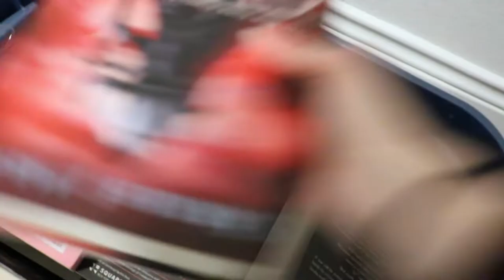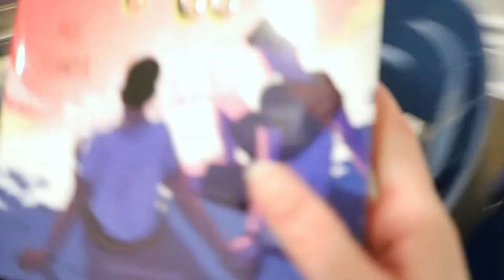Moving Vlog...where to put my book shelves?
The Gravity of Us Live show

Come join our Muggle Studies Book Club!